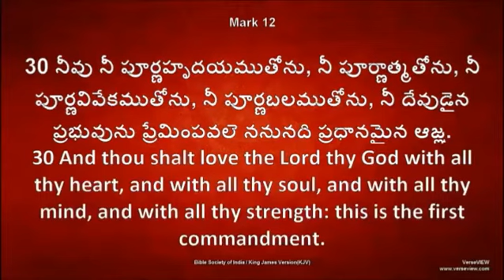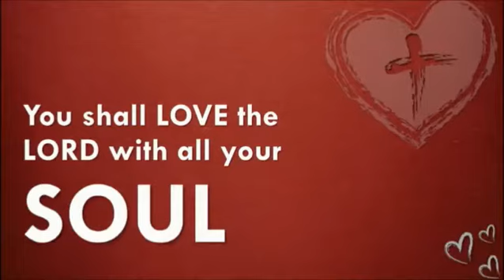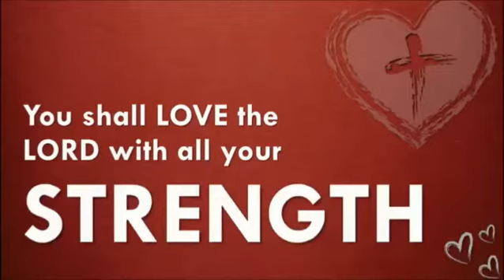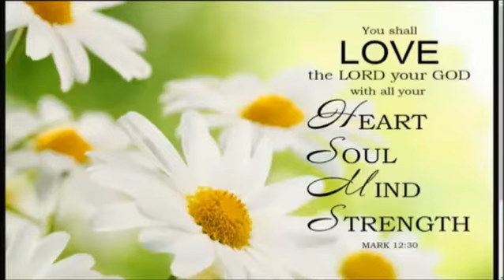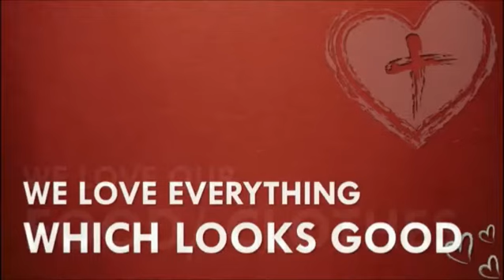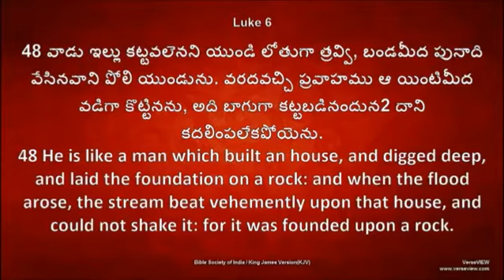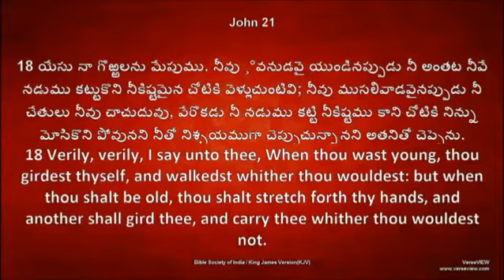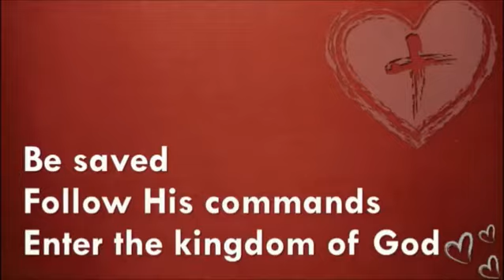Loving The Lord - Telugu Sermon by Ps. Dr. K.J.Wesley - Bethesda Church Hyderabad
Date: October 15, 2017
Speaker: Ps. Dr. K.J.Wesley
Venue: Bethesda Church Hyderabad